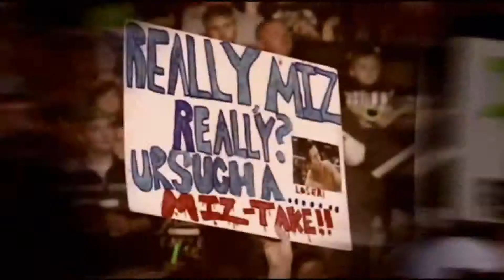● The Miz l Hate Me Now Custom 2013 Version HD ●